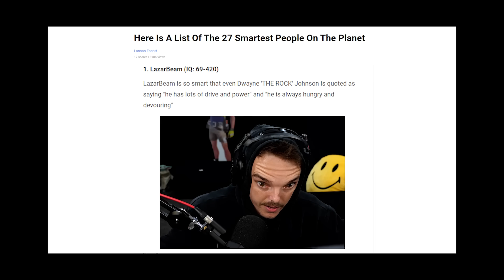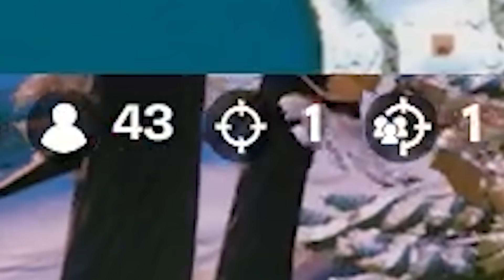I used 12 MYTHIC weapons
Fortnite is about drive and power, today we put in the work to take whats ours!